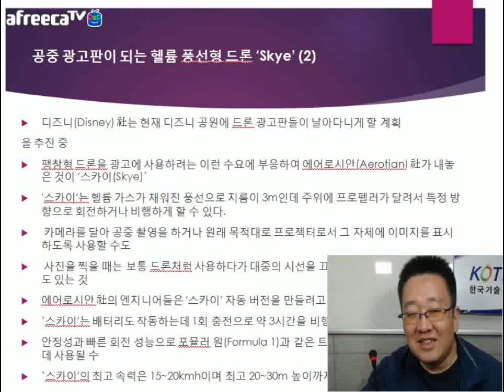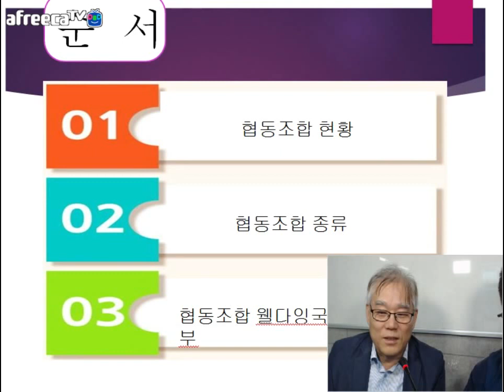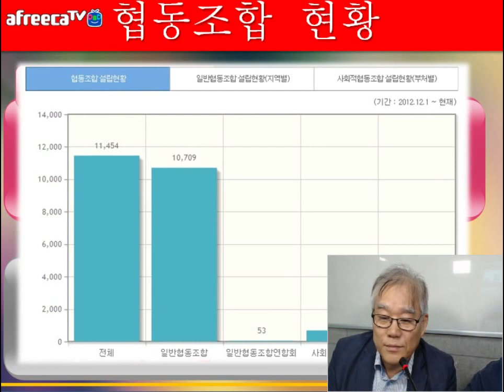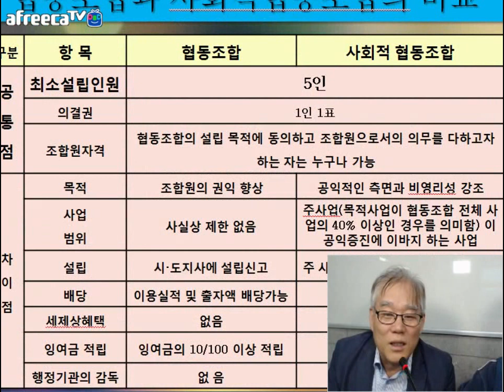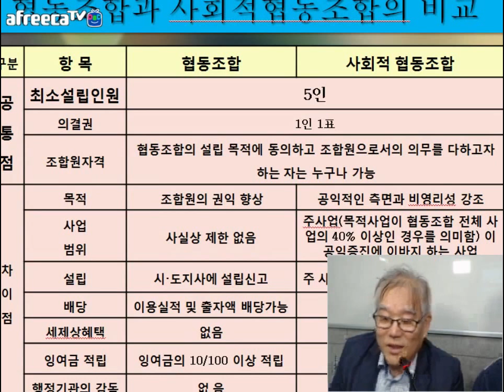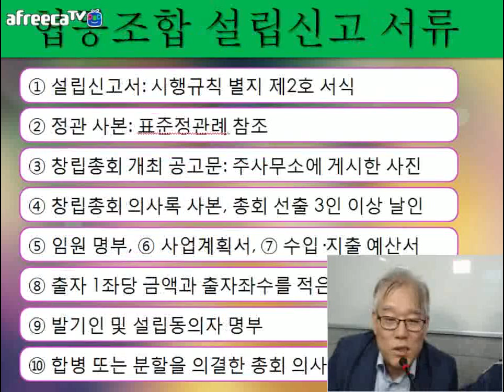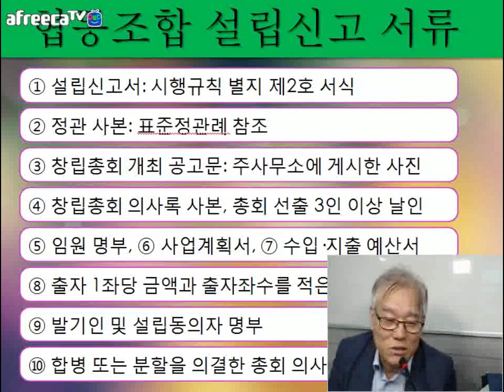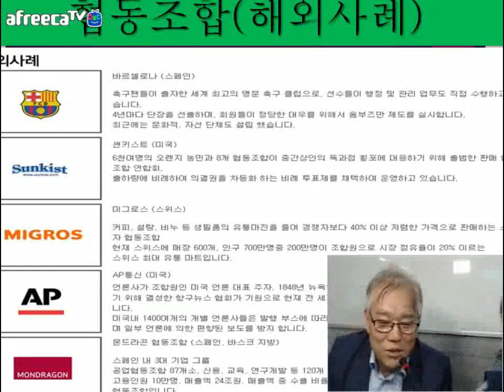[KOTERA TV] BJ뭉치의 협동조합의 모든 것_강대신 전문위원 (170829)